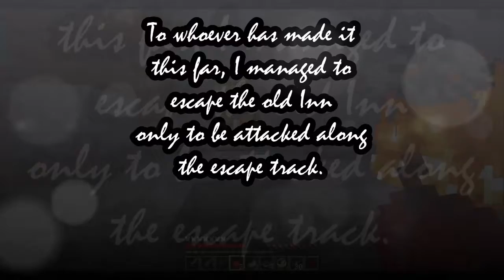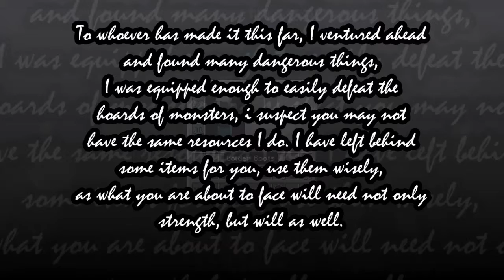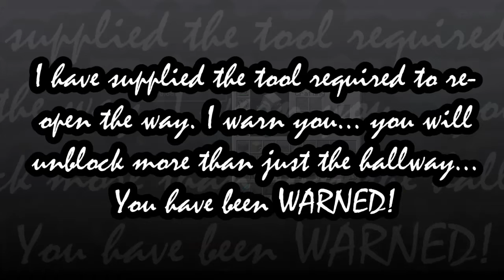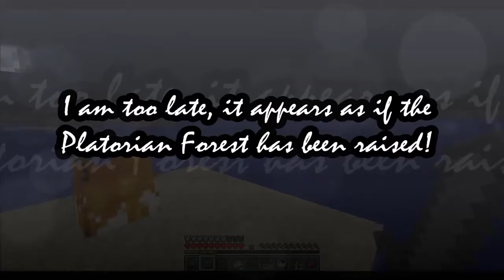FDTD Platoria #2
Theme Music written and recorded by DarthXzar